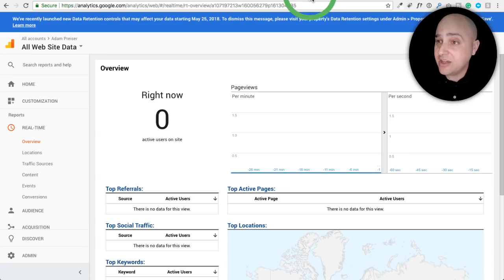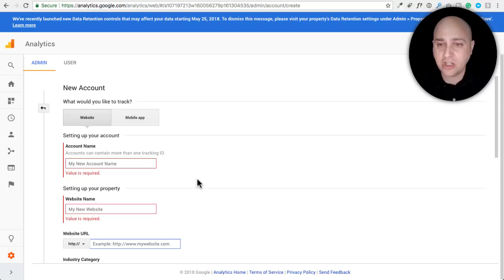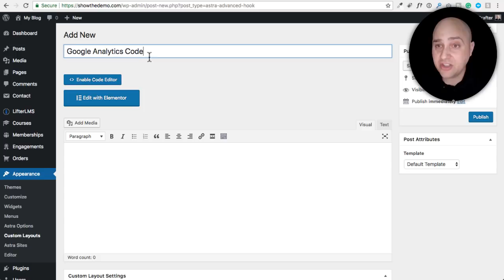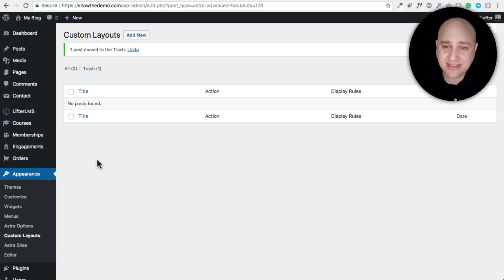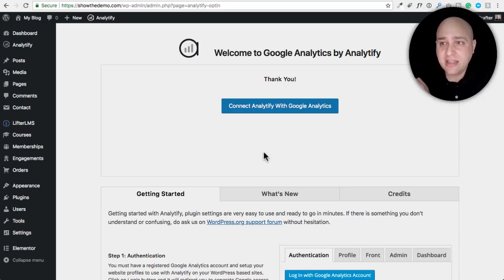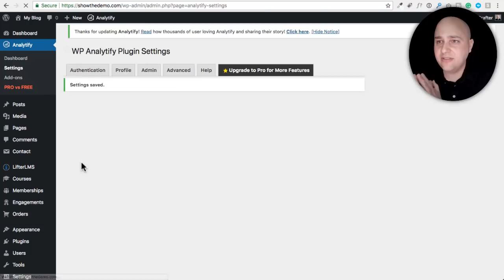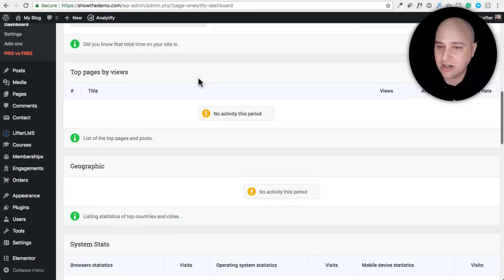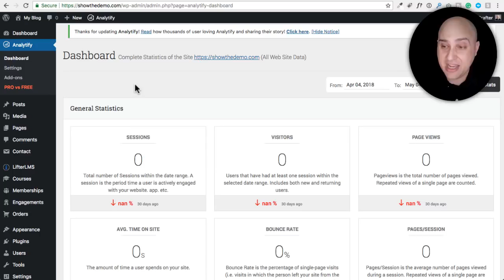Best Way To Add Google Analytics To WordPress - Many People Get This Wrong!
In this video, I will show you the best way to add Google Analytics to WordPress. Sadly most people get this wrong, but its ok, let me show you the right way to do it.

There are many ways to add google analytics to WordPress, but there is a catch.